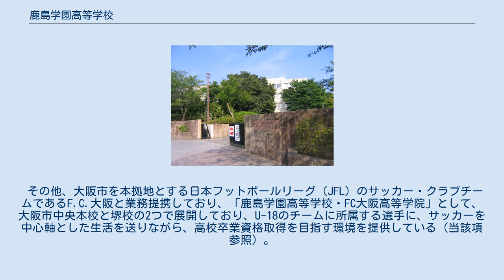鹿島学園高等学校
鹿島学園高等学校（かしまがくえんこうとうがっこう）は、茨城県鹿嶋市にある私立の高等学校。
鹿島学園、市内に鹿島高校があるため学園と略されることもある（ただし市内には清真学園高校も存在する）。
 1984年10月、就学人口増加のため、当時の鹿島町は町議会で「県立高校誘致推進協議会」を設置するも、県側からは県立高校は設置しないとの通達をうけた。
 それならばと、私立高校を設置すべく、鹿島町はミサワホーム社長三澤千代治を窓口に、新潟県に南イリノイ大学を誘致した実績がある日米貿易拡大促進協議会（代表・二階堂進）に高校学校誘致を依頼。
協議会は、学習塾などの業界紙を発行していた昇業企画に打診し、山田圭祐が社長をつとめる学習塾の中堅だった山田義塾が、鹿島町での高等学校経営に名乗りをあげた。
 鹿島町は約二万坪に及ぶ土地を安く払い下げ、補助金として三億円を出資。
山田圭祐社長は「鹿島学園を茨城の開成にする」と豪語していたという。
 かくして、1989年開校。
少し前には土佐塾によって土佐塾中学校・高等学校が、池田教育ゼミナールによって池田学園池田中学・高等学校が開校しており、学習塾による公教育への参入として話題をまいた。
初代の校長には元国立教育研究所研究部長・大野連太郎などが候補になっていた が、結局山田義塾側がコントロールし易く都立荻窪高で校長を務めていた経験がある渡辺寄喜を校長にした。
渡辺校長には日本語と英語を併用したスピーチをしたエピソードがあり、社会科の受験参考書などの著作がある。
 開学当初の1989年4月15日に、事務長が突然解雇された。
その原因は裏口入学の金を横領していたためとも噂された。
また山田義塾の山田圭祐社長が裏金をとって裏口入学をさせているとの噂は絶えず、実際に「賛助金」の名目で父兄から集めた金が、学園の会計に計上されず、事務長が茨城県警鹿島署で事情聴取を受けたと報道されたこともある。
このような使途不明金がのぼったことのみならず、設備投資が嵩んだ上に山田義塾本体の経営不振から1992年に経営を常総学院に委譲。
 常総学院からは原田敏和校長を派遣し、再建を図った（この間木内幸男も学校法人の副理事長として運営に携わっている）。
 1999年に、常総学院から経営を引き継ぎ、早慶外語ゼミを運営していた余湖三千雄が理事長・校長に就任した。
ただ、常総学院が経営をおこなっていた時期の理事長らによる不明朗な土地取得などの負債が巨額であったため、経営を圧迫。
余湖三千雄は常総時代の理事長らを背任で告訴するとともに、教師の勧奨退職をすすめるなど、経営の合理化をはかった。
ところが、強引なリストラを強行したため、解雇した教師から次々と裁判をおこされた。
さらに現場の教師からの反発を強め、2000年には古参の教員が大量に退職、県が定める私立学校設置認可基準の教員数の最低限を下回る事態となった。
鹿島学園高校の教職員組合は、余湖三千雄校長の不当労働行為などへ強い抵抗を続け、2004年にようやく和解が成立している。
 2003年に福祉コースを開設、2005年からは通信制課程の認可を受け併設している。
2016年にグローバルコースを開設した。
 他方、通信制課程の生徒数が、2013年度以降2017年にかけ、5年連続で定員の1.6倍にあたる4,000人を超過していると、2017年7月5日付の毎日新聞で報じられた。
同校は茨城県からの是正指導にも従っておらず、文部科学省も事態を重視している模様である。
また、それに伴い、通信制課程は2017年10月16日で当該年度の編入学の新規生募集停止の処分を受けた。
 スポーツを中心とした部活動では、鹿島アントラーズのユースに入団した生徒を積極的に受け入れており、2003年以来、サッカー部は全国高等学校サッカー選手権大会3年連続出場（鈴木雅人監督）の成績を残している。
 また、2008年～2009年の間に行われた、第87回全国高等学校サッカー選手権大会において、ベスト4（全国3位）の成績を収め、現時点での最高成績である。
 ゴルフ部は、2004年、2005年、2006年と3年連続全国高等学校ゴルフ選手権大会で優勝（鹿窪一郎監督）の実績を作っている。
 野球部は、2006年には監督交代をめぐって部員が大量退部する事件 や、2007年には野球部監督の部員への暴行行為、野球部員の集団万引き事件 や部員の下級生への暴力...